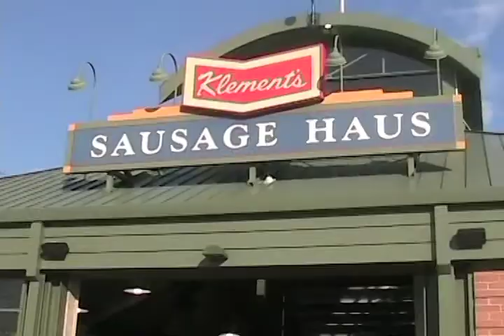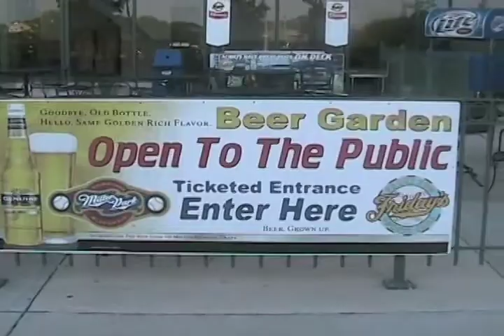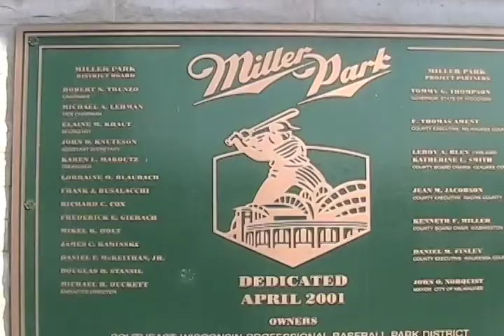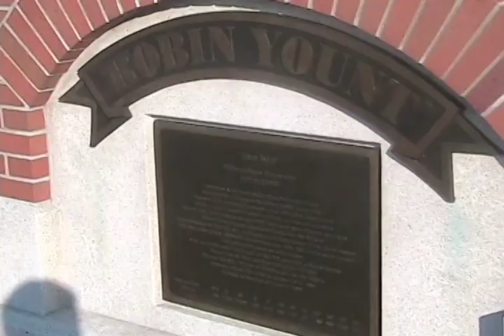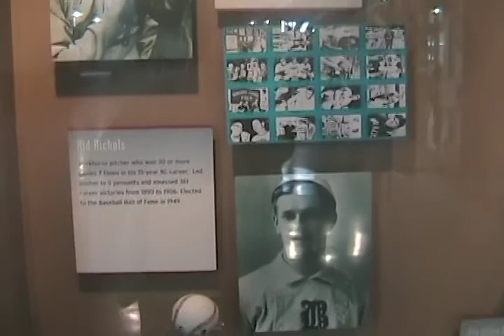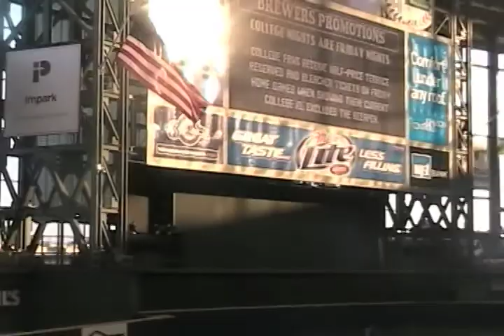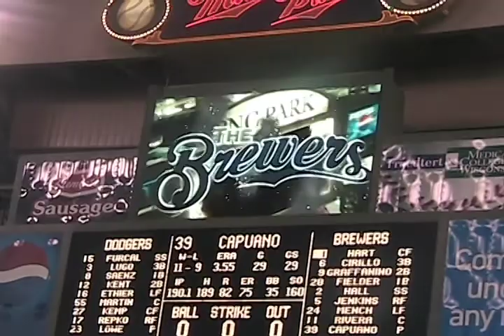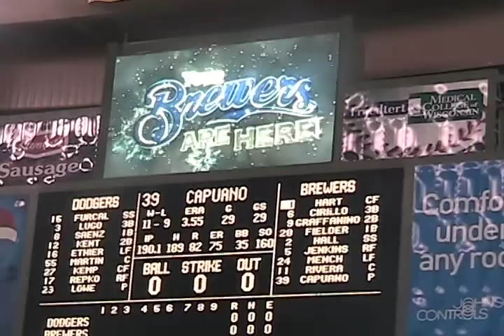Around Miller Park 9/6/2006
I went to Miller Park, and here's a shaky camcorder view of my sojourn.